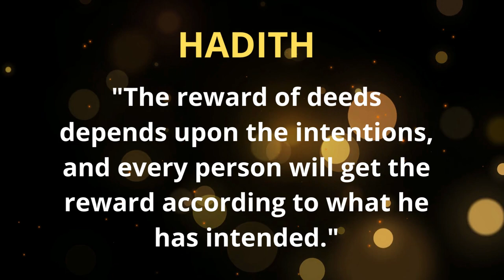3 Beautiful Character Building HADITH حدیث[Sincerity,Patience & Controlling Anger]-Islamic teachings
3 Beautiful Character Building HADITH that teaches invaluable lessons on sincerity, patience, and controlling anger.

HADITH#1- Importance of Sincerity or Reward of Deeds
Prophet Muhammad (peace be upon him) said:  "The reward of deeds depends upon the intentions, and every person will get the reward according to what he has intended." (Reference: Sahih Bukhari)
This teaches us the importance of sincerity in our actions and the impact it has on our rewards.

HADITH#2- Virtue of Patience
Prophet Muhammad (peace be upon him) said: "How wonderful is the affair of a believer, for his affairs are all good, and this applies to no one except a believer. If something good happens to him, he is thankful, and that is good for him. If something bad happens to him, he is patient, and that is good for him." (Reference: Sahih Muslim)

HADITH#3- Controlling Anger
Prophet Muhammad (peace be upon him) said: "The strong is not the one who overcomes people but the one who controls his anger." (Reference: Sahih Bukhari).
This HADITH emphasizes the significance of controlling anger and showcases the true strength lies in restraining oneself.